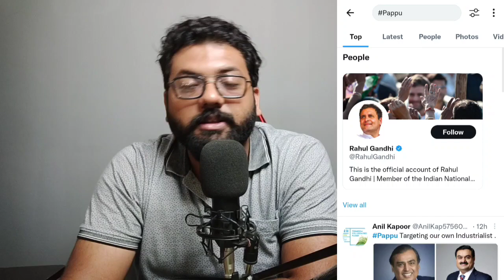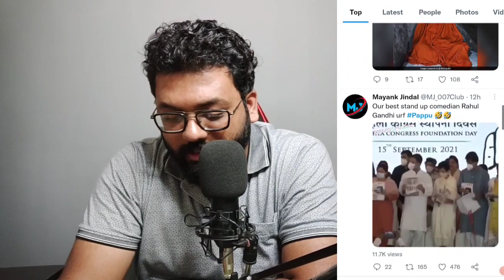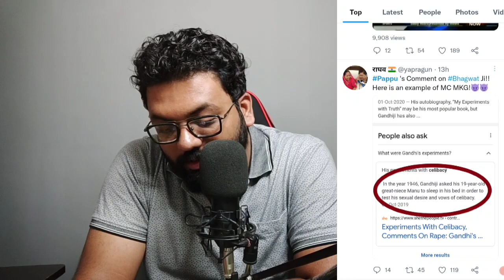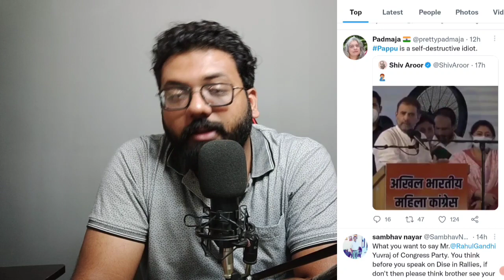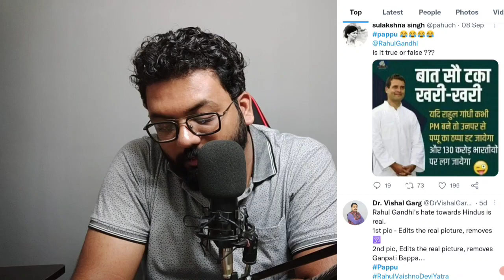Rahul Gandhi ने Gandhiji और Mohan Bhagwat को लेकर कही ऐसी बात की पेट पकड़ कर हस रहे लोग | Naman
Stay Blessed